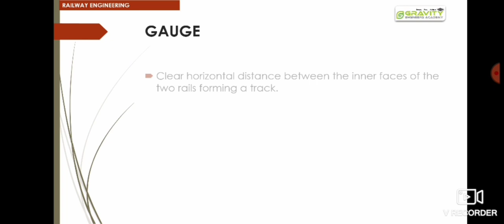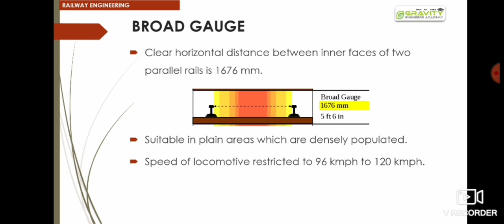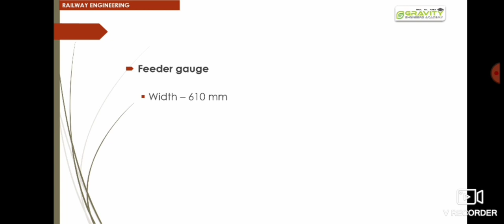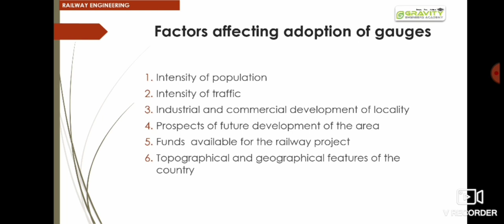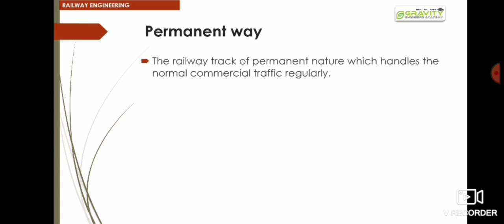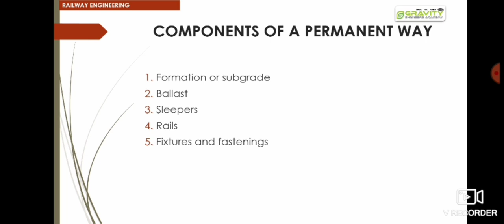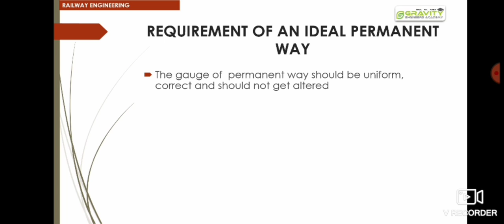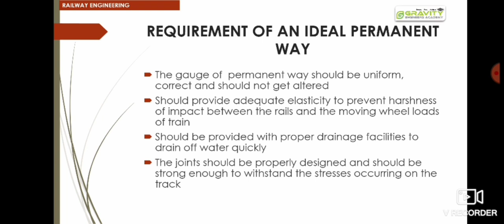A.E/Overseer Preparation - Railway Engineering - Tips & Tricks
Railway Engineering, is a topic which can give up-to 5-7 marks in  Civil Technical Exams.As it is a basic subject, it is expected from each aspirant to be well prepared in it.

Railway Engineering is a specialist field in Transportation and Civil Engineering. Railways are incredibly complex and expensive systems which are exclusively designed for the efficient passage of trains to transport people, freight and equipment. The incredibly advanced trains which use these rail networks are expensive vehicles and so a Railway Engineer is faced with different challenges to a Highway Engineer.

Railway engineering is a multi-faceted engineering discipline dealing with the design, construction and operation of all types of rail transport systems. It encompasses a wide range of engineering disciplines, including civil engineering, computer engineering, electrical engineering, mechanical engineering, industrial engineering and production engineering.

Follow us for more details regarding Civil Govt Exams, Updates, Notes related to Topics and much more...